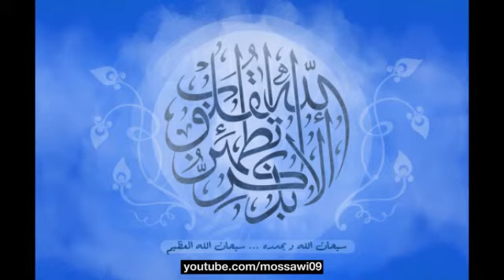كريم منصوري - القرآن المجود - سورة الهمزة